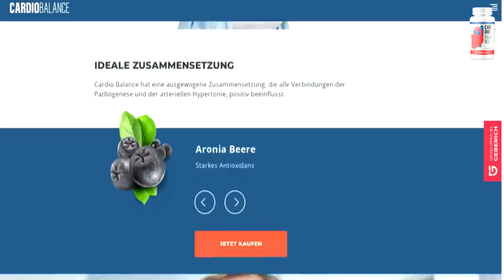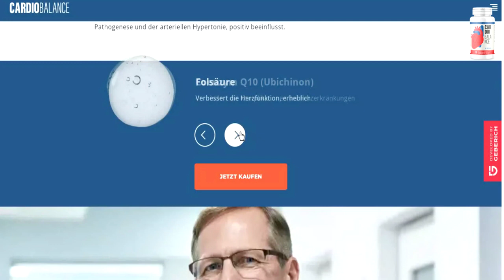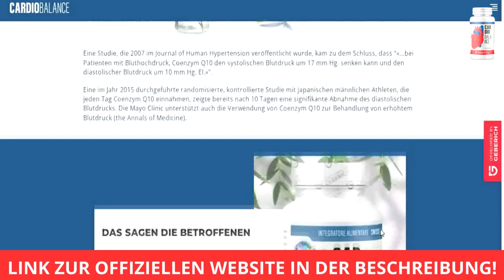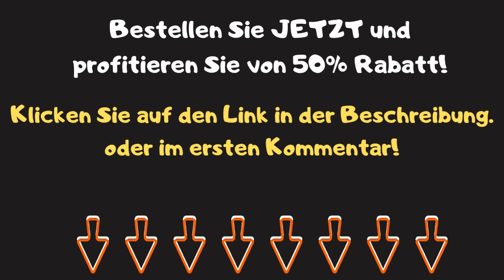Cardio Balance Erfahrungen Brandenburg ⚠️ Cardiobalance Erfahrungen Brandenburg ⚠️ Apotheke ⚠️ Test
Wenn Sie in Brandenburg hier in Deutschland leben und mehr Informationen über den Kauf von Cardiobalance hier aus Brandenburg wissen, sehen Sie sich dieses Video bis zum Ende an!

00:06 - Cardio Balance Erfahrungen
00:21 - cardio balance kaufen Brandenburg
00:34 - cardio balance dm
00:47 - cardiobalance kaufen Brandenburg
00:59 - cardiobalance kaufen
01:15 - geberich gmbh cardio balance Brandenburg
01:41 - geberich gmbh cardio
02:09 - cardo balance
02:25 - geberich cardio balance
02:49 - cardio balance geberich

Cardio Balance Nebenwirkungen? ⚠️ CARDIOBALANCE ⚠️ Geberich gmbh

cardio balance erfahrungen, cardio balance erfahrungen Brandenburg,
cardio balance Brandenburg, cardio balance apotheke Brandenburg,
cardio balance dm Brandenburg, cardio balance,
cardio balance stiftung warentest, cardio balance apotheke,
cardiobalance, Brandenburg, cardio balance dm, cardio balance nebenwirkungen, cardiobalance kaufen, cardio balance kaufen,
cardio balance amazon, geberich gmbh cardio balance,
cardo balance, geberich cardio balance, cardio balance geberich,
cardio balance kritik, cardio balance Potsdam, cardio balance Cottbus,
cardio balance Brandemburgo, cardio balance Havel, cardio balance Frankfurt, cardio balance Oder, cardio balance Oranienburg,
cardio balance Falkensee, cardio balance Eberswalde,
cardio balance Bernau bei Berlin, cardio balance Königs Wusterhausen,
cardio balance Fürstenwalde, cardio balance Neuruppin,
cardio balance Schwedt,  cardio balance Oder, cardio balance Senftenberg, cardio balance Ludwigsfelde, cardio balance Hennigsdorf,
cardio balance Elster, cardio balance Wandlitz, cardio balance Beelitz,
cardio balance Lübbenau, cardio balance Angermünde,
cardio balance Teltow, cardio balance Wittenberge,
cardio balance Kyritz, cardio balance Jüterbog, cardio balance Mittenwalde, cardio balance Neuenhagen bei Berlin,
cardio balance Storkow, cardio balance Mark, cardio balance Friesack,
cardio balance Angermünde, cardio balance Werder, cardio balance Havel,
cardio balance Velten, cardio balance Mühlenbeck, cardio balance Doberlug-Kirchhain, cardio balance Spreenhagen, cardio balance Wünsdorf, cardio balance Schönewalde, cardio balance Neuruppin,
cardio balance Schöneiche bei Berlin, cardio balance Bad Saarow,
cardio balance Luckau, cardio balance Dahme, cardio balance Wustermark, cardio balance Bad Liebenwerda, cardio balance Elsterwerda,
cardio balance Trebbin, cardio balance Zossen, cardio balance Guben,
cardio balance Luckenwalde, cardio balance Müllrose, cardio balance Großbeeren, cardio balance Wittenberge, cardio balance Forst,